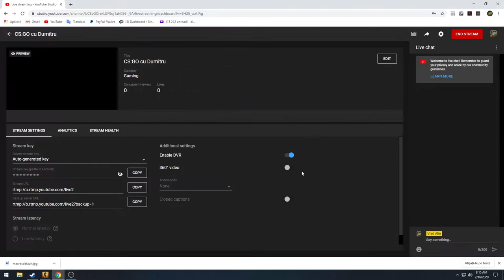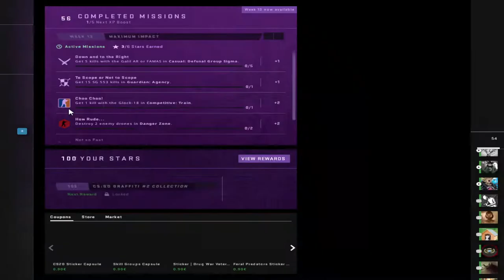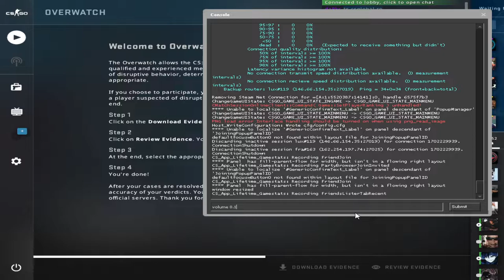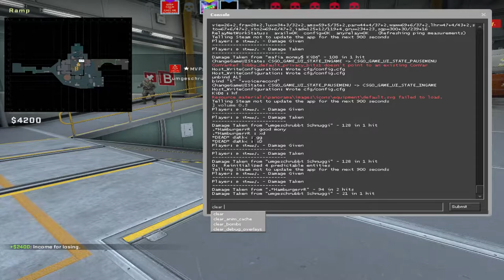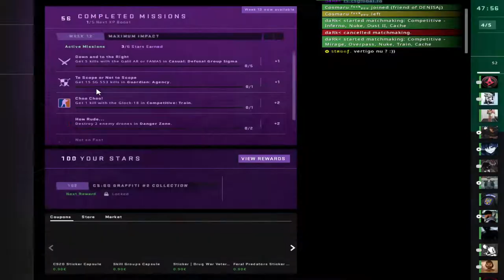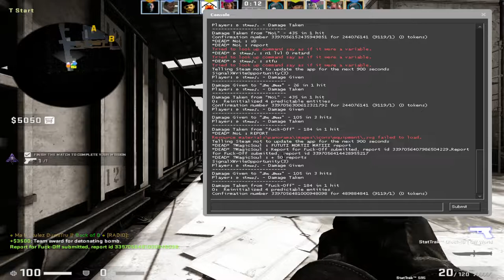CS:GO cu Dumitru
ஜ۩۞۩ஜ
ஜ۩۞۩ஜ

|¯¯¯¯¯¯¯¯¯|×ღ×|¯¯¯¯¯¯¯¯¯¯¯¯¯¯¯|
  Some Information about me:
  Gender: Male
  Country: Romania (RO)
  Age: 25 Years Old
|________|×ღ×|_________________|╚»

  CPU: AMD Ryzen 7 3700X 3.6GHz
  Motherboard: ASUS PRIME X570-P
  RAM: Corsair Vengeance LPX White 32GB DDR4 3200MHz CL16
  Dual Channel Kit
  OS System: Windows 10 PRO
  Power Supply: Corsair TX750M, 80+ Gold, 750W
  Graphics card: ASUS GeForce® GTX 1060 STRIX OC, 6GB GDDR5,
 192-bit
  Memory: M.2 Samsung 970 Evo Plus 250GB + Samsung SSD 860
 Evo 250GB
 HDD: 1 TB HDD with 7200 RPM spindle speed

⚙️GEAR: ⚙️
 Mouse: Mouse gaming ZOWIE, EC2-A
 Keyboard: Redragon Varuna Black
 Headset: Casti gaming HyperX Cloud II , Gun Metal
 Mouse Mat/Surface: Mousepad Gaming profesional SteelSeries
 QcK heavy
 Moniter: AGON AG251FG 24.5", Full HD, G-Sync, 240Hz